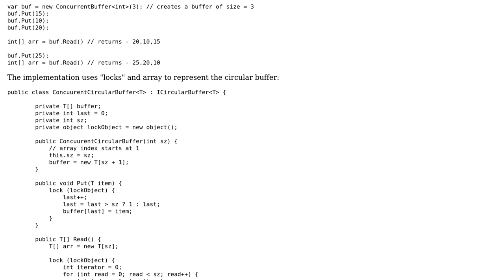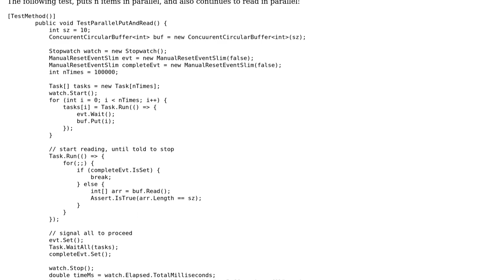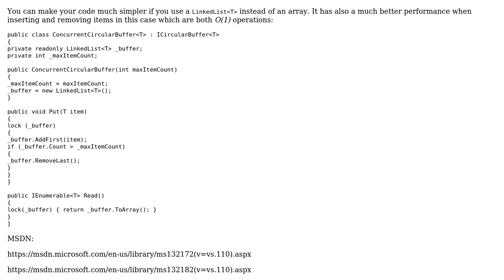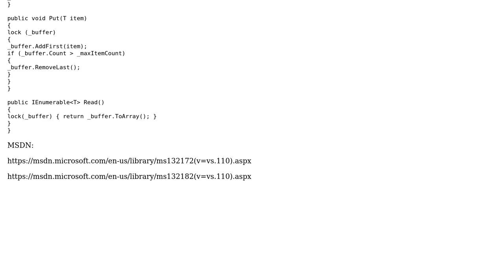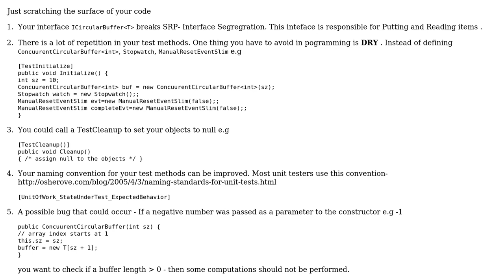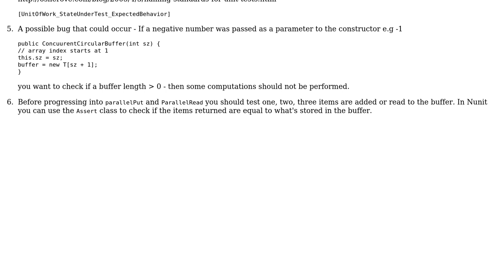A buffer that holds and provides the latest n items (5 Solutions!!)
A buffer that holds and provides the latest n items

With thanks & praise to God, and with thanks to the many people who have made this project possible! | Content (except music & images) licensed under CC BY-SA | Music | Images & others | With thanks to user Tolani user t3chb0t user Nikita B user JanDotNet user Jamal user Disappointed user coder_bro and the Stack Exchange Network Trademarks are property of their respective owners. You are responsible for your own actions.